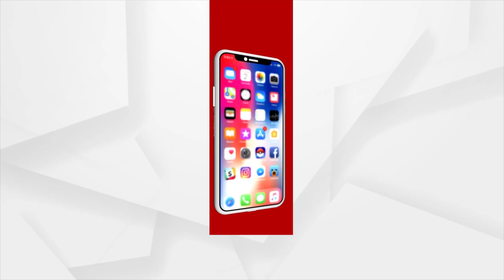Amna Samna| ମୟୁରଭଞ୍ଜ ଜିଲ୍ଲାପାଳ ବିଜେଡିର କର୍ମକର୍ତ୍ତା ଭଳି କାର୍ଯ୍ୟକରୁଛନ୍ତି: କେନ୍ଦ୍ରମନ୍ତ୍ରୀ ବିଶେଶ୍ୱର ଟୁଡୁ